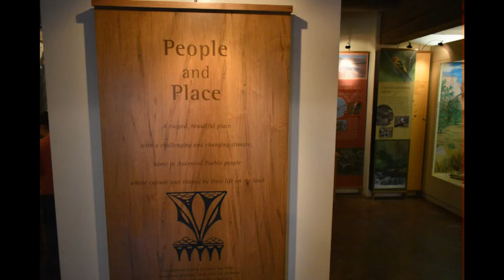In Photos: Ancestral Pueblo Cliff Dwellings at "Bandelier" Nat'l Monument - A Mi'kmaw Indian Visits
Bandelier National Monument protects over 33,000 acres of rugged but beautiful canyon and mesa country as well as evidence of a human presence here going back over 11,000 years.  Petroglyphs, dwellings carved into the soft rock cliffs, and standing masonry walls pay tribute to the early days of a culture that still survives in the surrounding communities.

2018